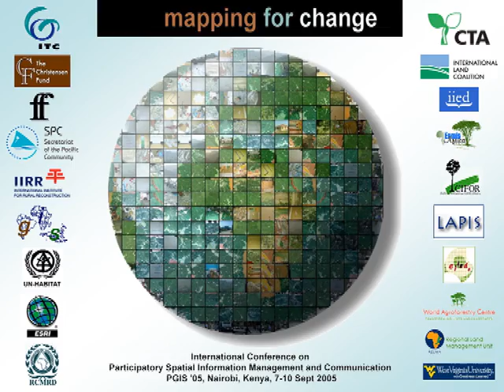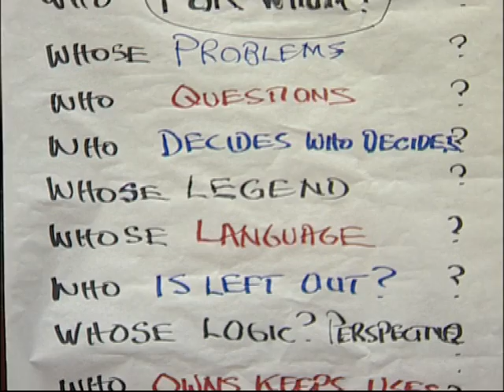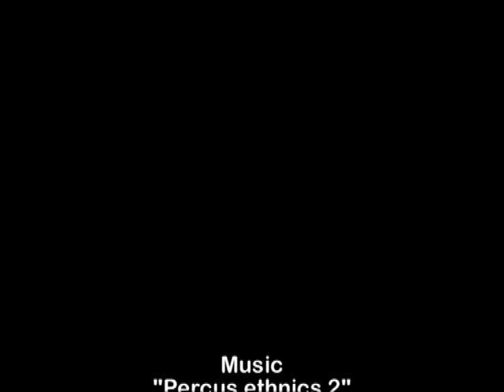Dr. Robert Chambers elaborates on Participatory GIS (PGIS) practice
Dr. Robert Chambers from the Institute of Development Studies (IDS), UK, reflects on the intersection of participatory development and Geographic Information Systems (GIS) and on the resulting good and bad practices. In the interview Dr. Chambers calls on practitioners and development agencies to ensure that good practice is put in place to avoid the repetition of the misuse of PRA (i.e. Participatory Rural Appraisal) done in the 80's and 90's.